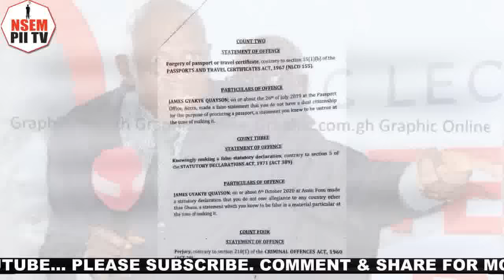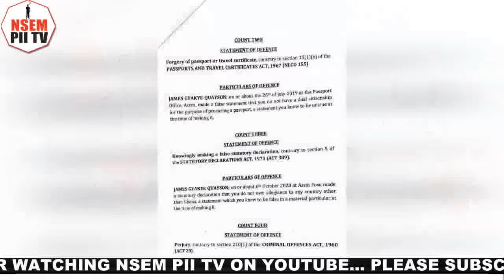2013 Documents exposes Atuguba over Zaneto Case-Astute Lawyer drops it all